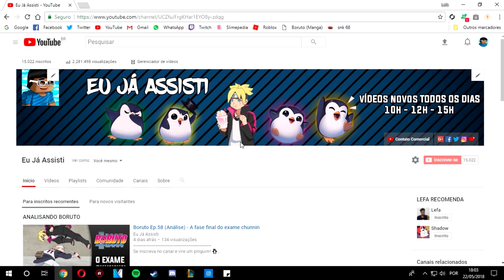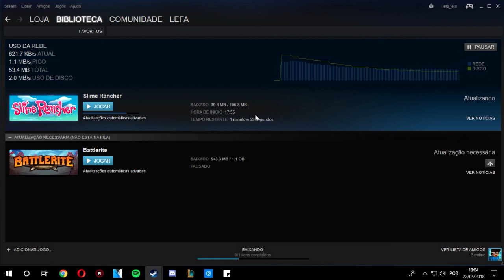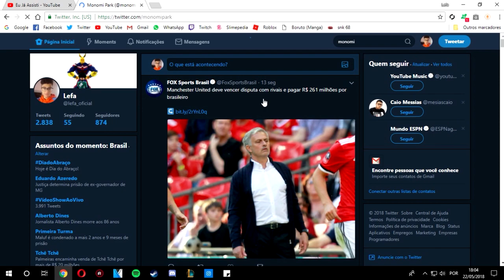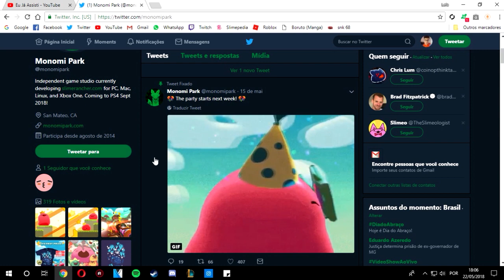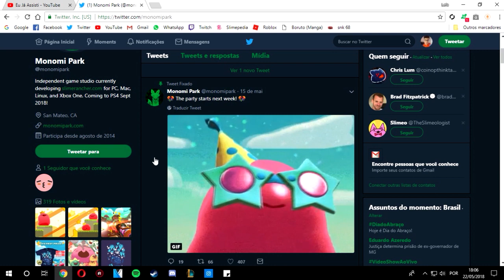MEU SLIME RANCHER ATUALIZOU